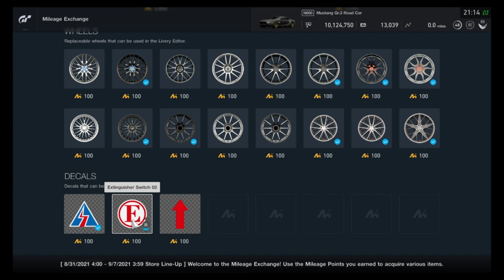Gran Turismo Sport Mileage Exchange Contents (August 31, 2021 - September 6, 2021)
All items in the MileageExchange for the week of August 31 - September 6, 2021. Sorry I was out last week! We have the return of the greyscale half mattes!